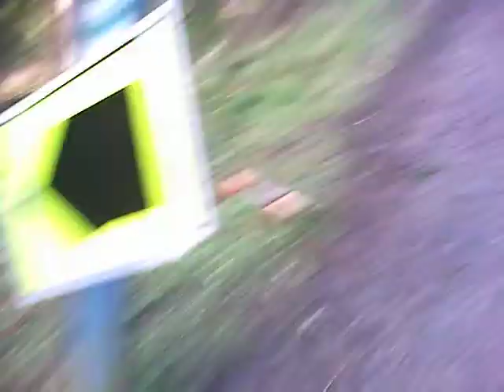glentress 22/01/2012 scardey cat mushroom pie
mental block on the black drop then through the mushrooms